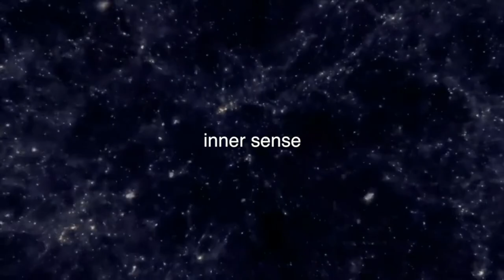Supercluster (Remix 2022) - Oswaldo Grillet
Amazon

Music & lyrics: @Oswaldo.Grillet
Drums: Steve Staben
Guitars: Tash Neame
Keyboards: Jaime Verdaguer (Zapato 3)
Backing vocals: Benjamin James Ford-Davies
Basses, Percussion, Lead vocal, and Acoustic Guitar: Oswaldo Grillet
Produced by: Oswaldo Grillet
Recorded by Dave Hudson at Hudson Studios
Drums recorded by Steve Staben at Doghouse Studio
Mixed & Master by Juan Carlos Almao

432hz music